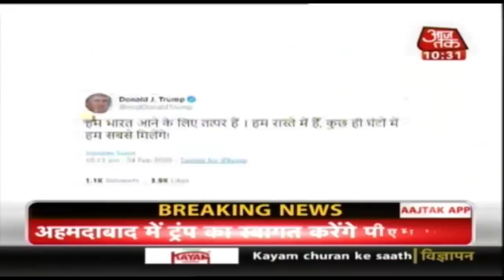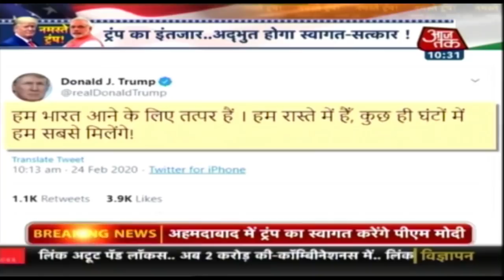Donald Trump India Visit: मोटेरा तैयार-ट्रंप का इंतजार, स्वागत करने अहमदाबाद पहुंचे मोदी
दुनिया के सबसे ताकतवर देश अमेरिका के राष्ट्रपति डोनाल्ड ट्रंप अब से कुछ देर में अहमदाबाद पहुंचेंगे. बतौर राष्ट्रपति अपने पहले दौरे पर भारत आ रहे डोनाल्ड ट्रंप के स्वागत के लिए अहमदाबाद को सजाया गया है. प्रधानमंत्री नरेंद्र मोदी भी अहमदाबाद पहुंच गए हैं, वो एयरपोर्ट पर उनका स्वागत करेंगे. एयरपोर्ट से मोटेरा स्टेडियम तक दोनों नेता 22 किमी. लंबा रोड शो करेंगे.